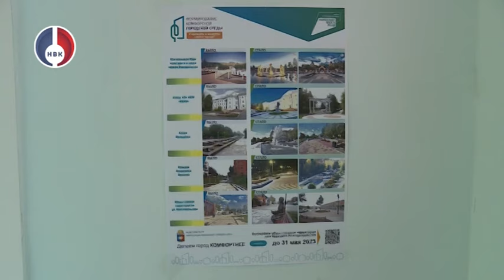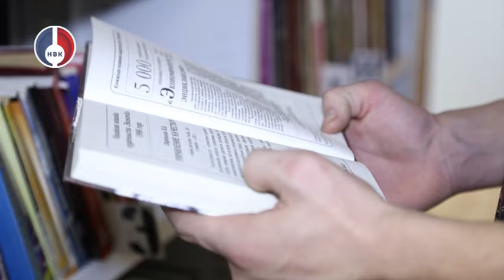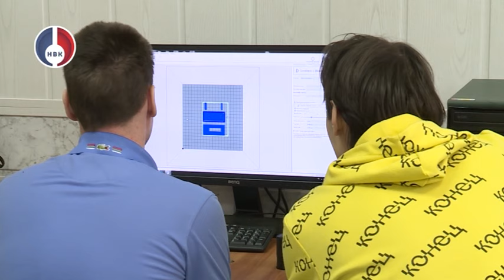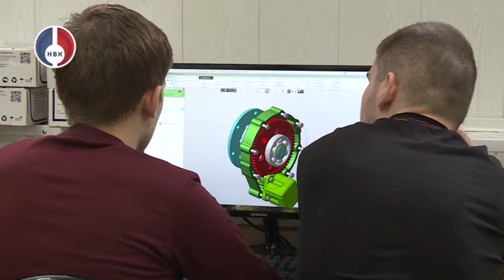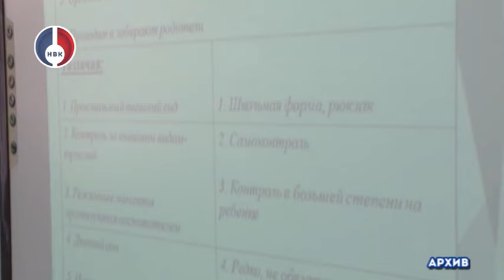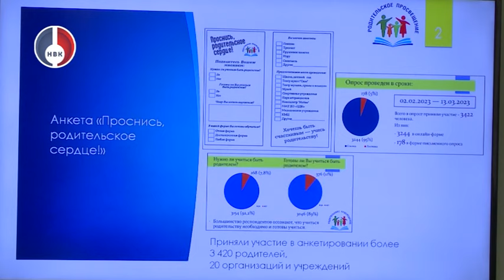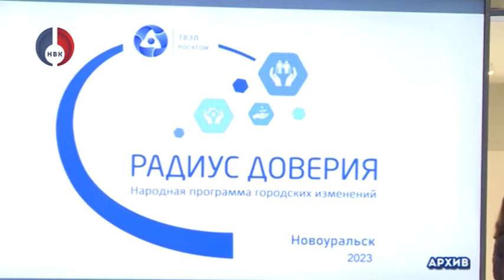"Объектив" от 25 января 2024 г.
- Жители региона с каждым годом проявляют всё большую активность при голосовании за объекты благоустройства;

- Представители Администрации НГО организовали информационную встречу с ветеранами нашего города и рассказали как реализуются национальные проекты на территории города;

- День российского студенчества 2024 отметили на территории округа;

- Для юных жителей появилась новая спортивная площадка по улице Красногвардейский проезд, 4.